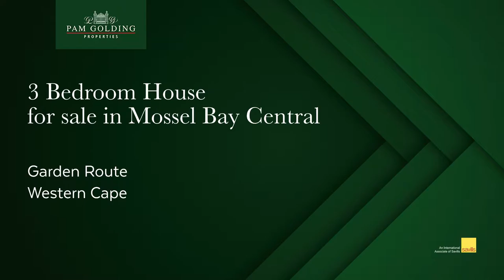3 Bedroom House For Sale in Mossel Bay Central | Pam Golding Properties